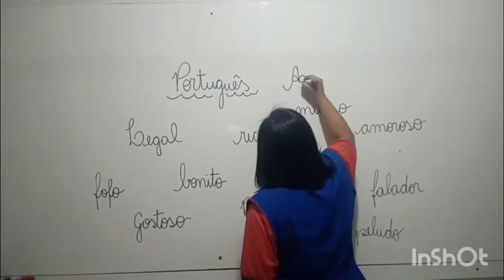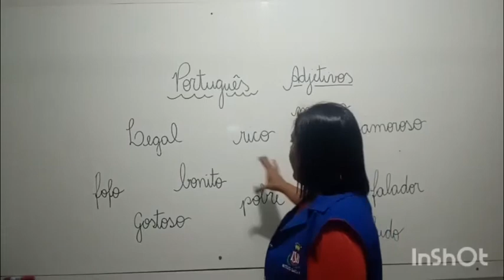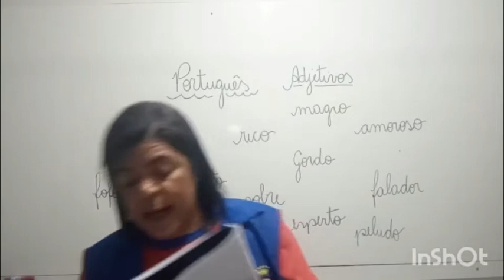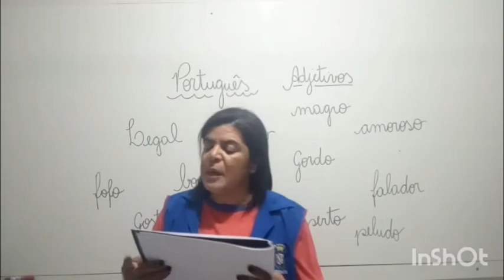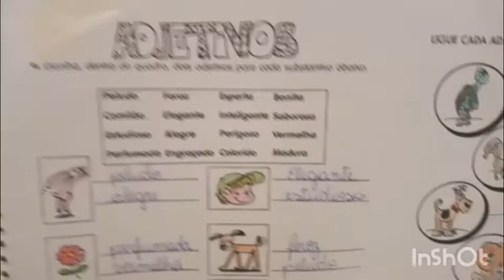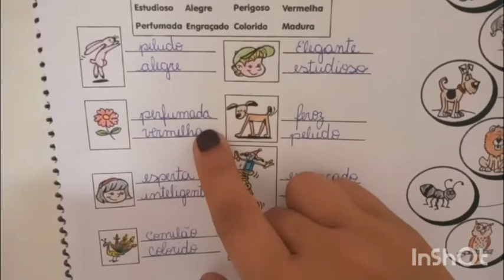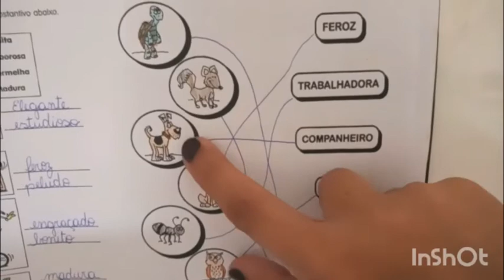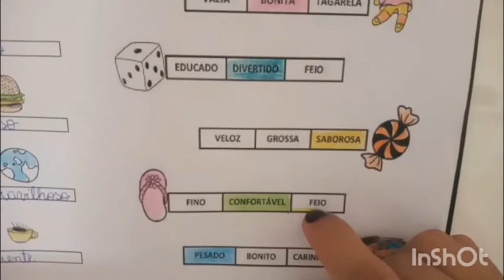2º ano -Aula 78- Português 15.10 .20 (CHAMADA)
Olá Alunos!
Segue abaixo o link da chamada.